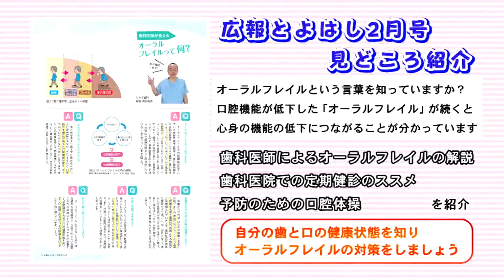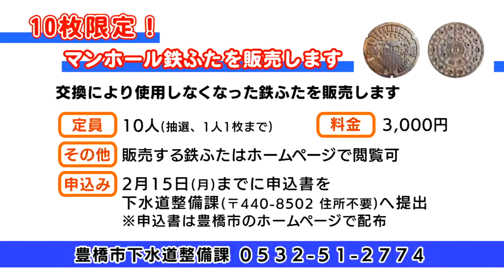とよはしNOW令和3年1月26日号 商家駒屋 和創作 うさぎ雛をつくろう 京極朋彦ダンス・レジデンス ワークショップ 広報とよはし2月号の見どころ